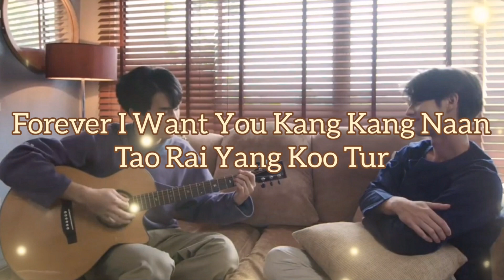Bright Vachirawit, Win Metawin - Yang Koo Gun/ยังคู่กัน (Still Together) (Romanized Lyrics)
All Rights Administered by GMM GRAMMY PCL

• Artist: Bright Vachirawit, Win Metawin
• Song: Yang Koo Gun (Still Together) (Ost. of Pror Rao (Yang) Koo Gun Still 2gether)
• Album: New Single
• Released: 11.08.20

ก็ไม่รู้ทำไมตอนนี้ฉันมองเธอไม่เหมือนที่เคย
เธอนั้นดูไม่เหมือนครั้งแรกที่เจอ วันนั้นชอบเธอ
แต่ไม่รู้กลายเป็นรักไปตอนไหน

เพลงที่ฉันเคยฟัง วันนี้ฉันได้ยินไม่เหมือนที่เคย
เปิดเพลงไม่ว่ากี่เพลงฉันฟังยังไงก็คล้ายกันเลย
เหมือนทุกเพลงมันแต่งมาให้เธอ

เธอทำชีวิตฉันให้มันเริ่มวุ่นวาย
แต่พอไม่มีเธอก็คิดถึงความวุ่นวาย
เธอเป็นคนเดียวที่ทำให้ฉันร้องไห้
แต่เป็นคนเดียวที่ทำให้ฉันยิ้มได้
ทำให้ฉันอยู่คนเดียวไม่เป็นแล้ว
ทำให้ฉันไม่มีเธอไม่ได้แล้ว
Forever I want you ข้างๆ นานเท่าไรยังคู่เธอ

จำไม่ได้แล้วว่าตัวฉันไม่มีเธอนั้นเป็นยังไง
ลืมหมดแล้วว่าตอนนั้นแต่ละวันมันเป็นเช่นไร
ก็ฉันมีเธอมานานเกินไป
คงไม่ชินถ้าเธอจะต้องหายไป
ก็ขอให้นานเท่าไร เรายังคู่กัน
Still Together

เธอคงเหมือนทำนอง
ที่ฉันเขียนทุกคำ และร้องเป็นเพลง
ทำให้คอร์ดเดิมๆนั้นเพราะกว่าเก่า
ก็เพราะเธอเองและฉันอยากขอฟังมันเรื่อยไป

Still Together

ไม่ได้แล้วว่าตัวฉันไม่มีเธอนั้นเป็นยังไง
Still Together

ติดตาม เพราะเรา(ยัง)คู่กัน Still 2gether ทุกวันศุกร์ เวลา 21:30 น. ทางช่อง GMM25 l 23:00 น. บน LINE TV เริ่ม วันศุกร์ที่ 14 สิงหาคม นี้